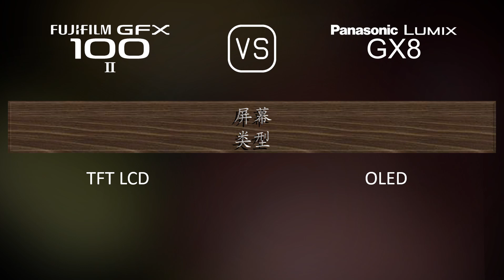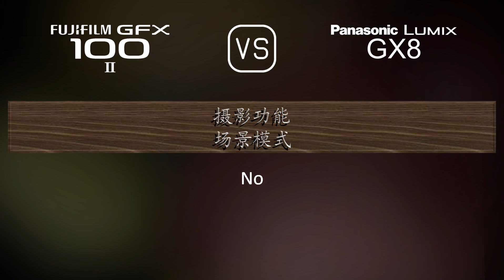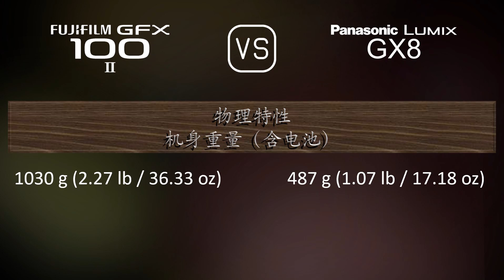Fujifilm GFX 100 II 与 Panasonic Lumix GX8 的规格比较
本视频是 Fujifilm GFX 100 II 与 Panasonic Lumix GX8 的功能概述和规格比较 (comparison of specifications)，希望对您有所启发。感谢您的支持。

00:25 推出
00:33 机身
00:40 传感器
01:01 图片
01:16 光学与对焦
01:41 屏幕
01:58 取景器
02:13 摄影功能
03:06 录像功能
03:20 贮存
03:24 连接性
03:49 物理特性
04:07 杂项